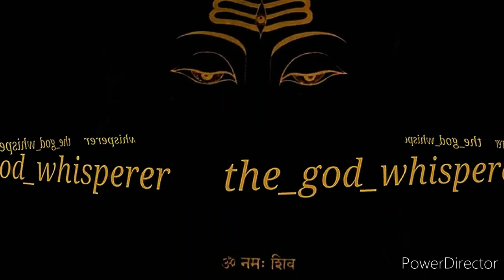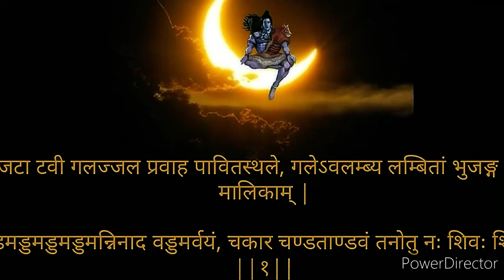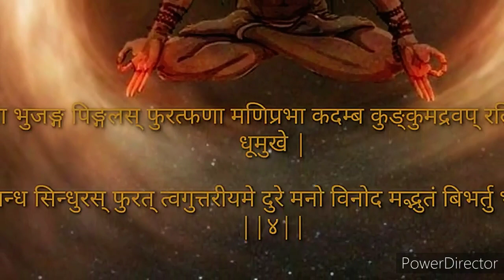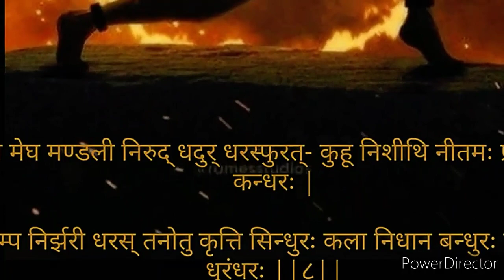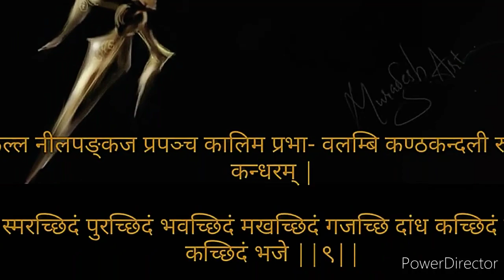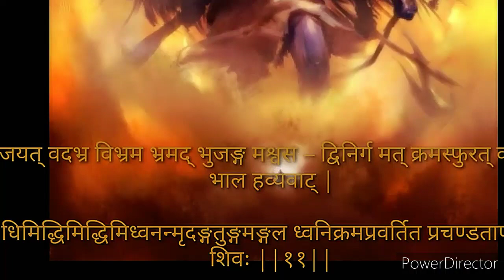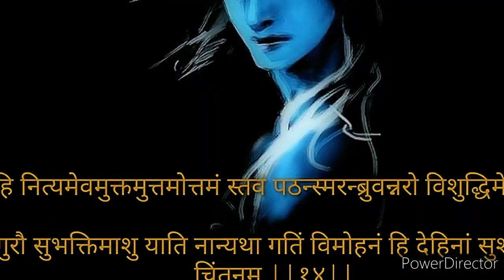RAVAN RACHIT SHIV TANDAV STOTRAM...with Lyrics ORIGINAL#shiv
Ravan rachit shiv Tandav sotram original with lyrics
credit

ali fatima dd
asmr eating
assamese news
eating challenge
happy birthday sajavat
jay ane java do
kannada reels
kavalaya shorts dance
meri maa nu geet
papa papa papa
rishabh singh sambyal
kannada reels
kavalaya shorts dance
papa papa papa
rishabh singh sambyal
rukhsar ki video
song
tibet song
trending reels songs
vijay tv serial promo today
நாட்டாமை
bam bam bam
bahut kathin hai dagar panghat ki
betamil gm cream
goat
bam bam bam bam bam bam bam...
eating challenge
happy birthday sajavat
ichchadhari nagin
jokes
kannada reels
kavalaya shorts dance
papa papa papa
ali fatima dd
asmr eating
assamese news
betamil gm cream
bhojpuri video
eye flu
eating challenge
fish
challani rathiri vennela dj song
betamil gm cream
goat
eating challenge
happy birthday sajavat
ichchadhari nagin
jokes
kannada reels
kavalaya shorts dance
goat
happy birthday sajavat
ichchadhari nagin
jokes
kannada reels
leo song
kavalaya shorts dance
midnight padalgal
mohan movie tamil full
namo namo shankara
ntr
newsfirst kannada live
papa papa papa
song
rishabh singh sambyal
rukhsar ki video
tibet song
telugu kannada full movies
trending reels songs
trending dance performance
song
rishabh singh sambyal
rukhsar ki video
tibet song
trending reels songs
trending dance performance
varisu full movie hindi
நாட்டாமை
vijay tv serial promo today power of no words... wow girl women motivation motivational # trending video

outfit,ai,fashion,stablediffusion,dress,uniform,aigenerated,aifasion,comedy,netflix,netflix series,romance,sex education

ali fatima dd
asmr eating
assamese news
eating challenge
happy birthday sajavat
kannada reels
kavalaya shorts dance
papa papa papa
rishabh singh sambyal
kannada reels
kavalaya shorts dance
papa papa papa
rishabh singh sambyal
rukhsar ki video
song
tibet song
trending reels songs
நாட்டாமை
bam bam bam
betamil gm cream
goat
eating challenge
happy birthday sajavat
ichchadhari nagin
jokes
kannada reels
kavalaya shorts dance
papa papa papa
ali fatima dd
asmr eating
assamese news
betamil gm cream
bhojpuri video
eye flu
eating challenge
fish
betamil gm cream
goat
eating challenge
happy birthday sajavat
ichchadhari nagin
jokes
kannada reels
kavalaya shorts dance
goat
happy birthday sajavat
ichchadhari nagin
jokes
kannada reels
leo song
kavalaya shorts dance
midnight padalgal
namo namo shankara
ntr
newsfirst kannada live
papa papa papa
song
rishabh singh sambyal
rukhsar ki video
tibet song
trending reels songs
trending dance performance
song
rishabh singh sambyal
rukhsar ki video
tibet song
trending reels songs
trending dance performance

very Funny Comedy video

motivational quotes
Tandav, Shiv tandav stotram, Stotram, Lyrics, Powerful, NH Creations